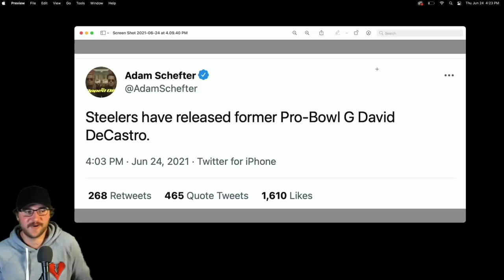The Pittsburgh Steelers release David DeCastro!?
What is your reaction to the Pittsburgh Steelers releasing David DeCastro?